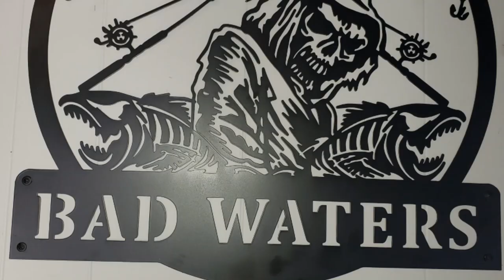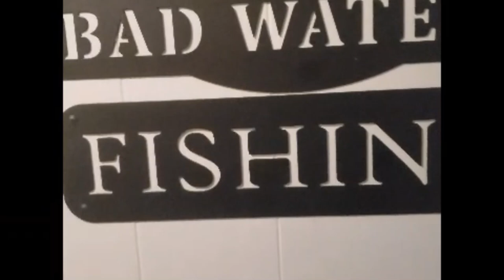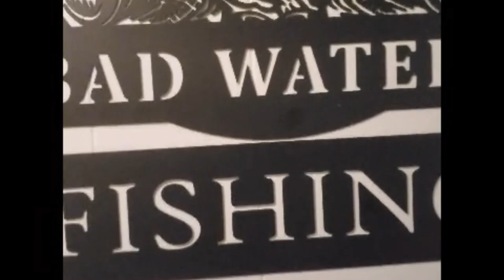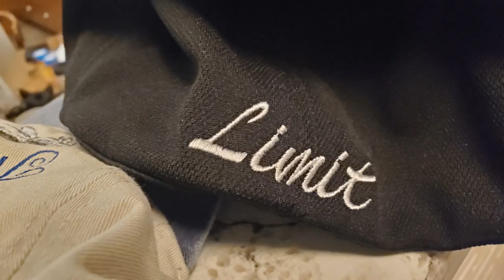BAD WATERS FIHING 2ND STURGEON FISHING TRIP OF 2023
BAD WATERS FISHING 2ND STURGEON TRIP OF 2023, KEEPER STURGEON , KEEPER STRIPED BASS , SHAKER STURGEON, KEEPERS 4 OUT OF 5 TRIPS WITH STURGEON KEEPERS.